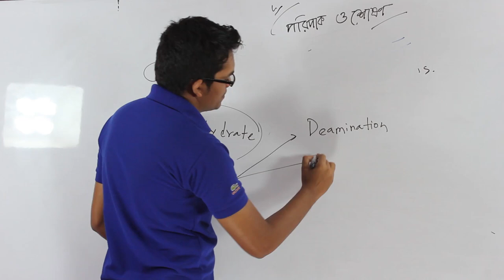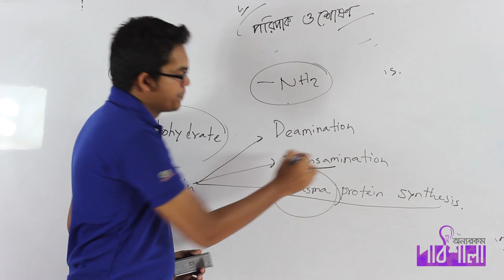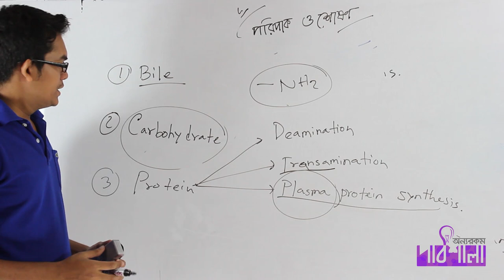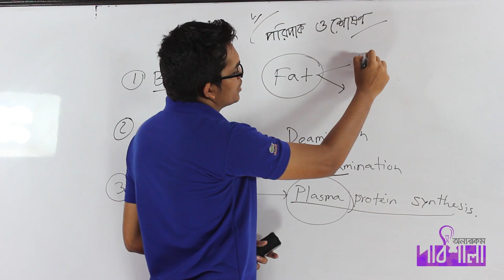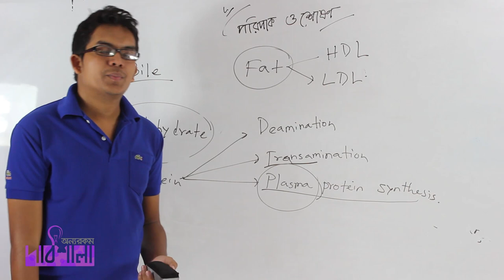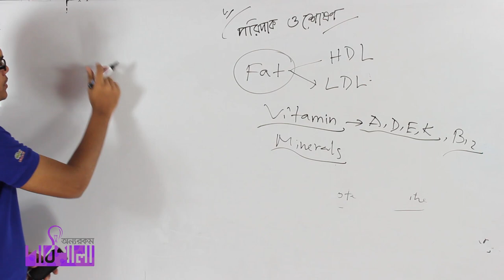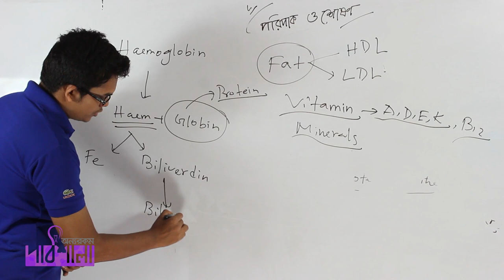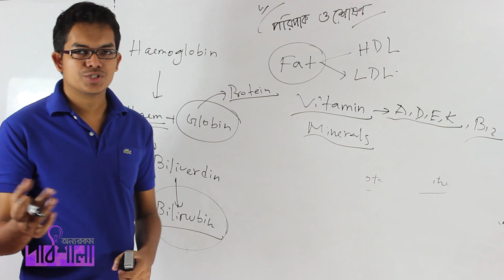02. Digestive Glands Part 02 | পরিপাক গ্রন্থি পর্ব ০২ | OnnoRokom Pathshala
Video Title: OnnoRokom Pathshala_Human Physiology
Lecture: Digestion & Absorption
Subject: Biology
Topic: Digestive Glands Part 02
Class: HSC 2nd Year
Lectured by: Toufiq Hasan Protik